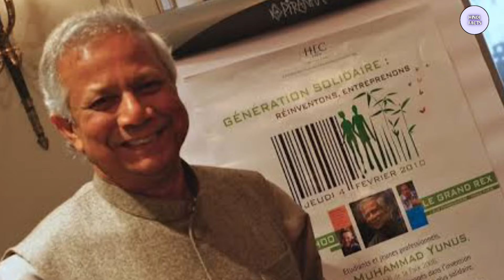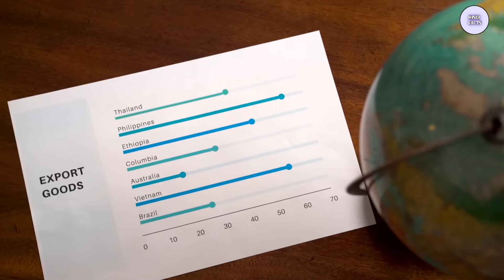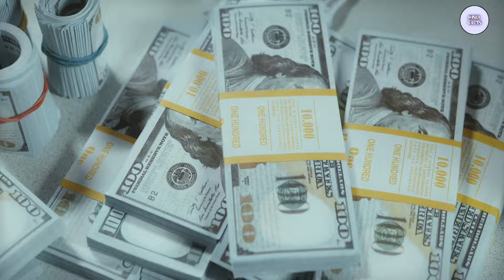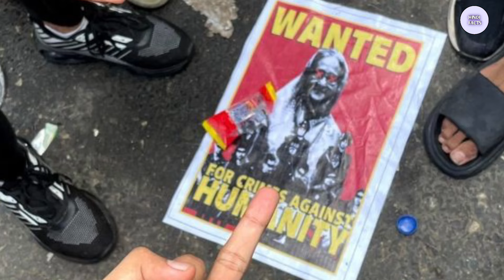कंगाल बांग्लादेश का हुक्का पानी बंद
अंधेरे में डूबा बांग्लादेश |गुस्से में आकर सारा माल भेजा मालदीव

Sheikh Hasina...former Prime Minister of Bangladesh...has left her country...Sheikh Hasina took this decision when Bangladesh was burning in the fire of protests...Protesters surrounded the PM's residence.

In this video it is told whether Bangladesh is going to become a new problem for India? How strong is the army and military power of Bangladesh? Actually, Bangladesh's military ranking is 37th among 145 countries of the world. It cannot dare to fight any kind of war with India. But if China or any other Islamic country provokes Bangladesh, then it can definitely become a cause of trouble for some days. If we combine all the armies of Bangladesh, then it has a total of 69.63 lakh soldiers. Out of which 1.63 lakh are active. Bangladesh does not have a reserve force. But it definitely has a paramilitary force of 68 lakh. Bangladesh Air Force has 216 aircraft, 73 helicopters, 44 fighter jets, and 16 transport aircraft. Apart from this, Bangladesh Army has 320 tanks, 13100 different types of vehicles, 27 self-propelled artillery, 437 towed artillery, 71 multi launch rocket systems.

पड़ोसी देश में ऐसी स्थिति ..बिजली कंपनियों का करोड़ों डॉलर का बकाया नहीं चुकाने की वजह से आई है. भारत का पड़ोसी बांग्लादेश अपने सबसे बुरे दौर से गुजर रहा है...जिसका दुख खत्म ही नहीं हो रहा है... और अब बांग्लादेश बिजली संकट से जूझ रहा है... क्योंकि अडाणी पावर झारखंड लिमिटेड ने 84.6 करोड़ डॉलर का बिल बकाया होने की वजह से बांग्लादेश को अपनी बिजली सप्लाई घटाकर आधी कर दी है. जिससे बांग्लादेश की कई बड़ी फैक्ट्री में मशीनें ठप्प पड़ी